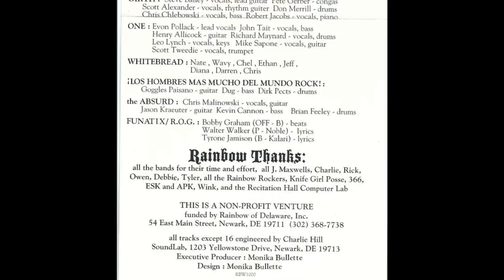One "All I Want For Christmas" from "Rainbow Covers the Holidays" Benefit Album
“Rainbow Covers the Holidays” features 18 songs by local Newark, Delaware musicians. Rainbow Records store sponsored the recording and all proceeds went to the DE ASPCA. Produced by Monika Bullette. All tracks except 16 were engineered by Charlie Hill at SoundLab, Newark, DE

1. The Caulfields – Hang Up Your Stocking
2. The Houseplants – Christmas Show Medley
3. The Procreators – Carol of the Bells
4. schroeder – Have Yourself a Merry Little Christmas
5. Zen Guerilla – Little Drummer Boy
6. Marcus Hook – It Kind of Looks Like Christmas
7. Caterpillar – Christmas Don’t Be Late
8. Walleye – Deck the Halls
9. Sound Asleep – O Come All Ye Merry Christmas
10. Brill – Silver Bells
11. Mother Nature’s Black Light Rainbow – Do You Hear What I Hear
12. Girth – God Rest Ye Merry Gentlemen
13. One – All I Want for Christmas
14. Whitebread – We Three Kings
15. Los Hombres Mas Mucho Del Mundo Rock – Jingle Bells
16. The Absurd – What Child Is This
17. The Funatix/ROG – Christmas Greetings
18. Monika Bullette – Blue Christmas